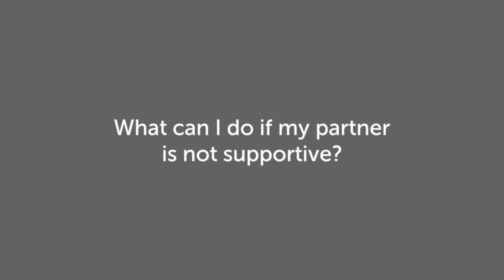What can I do if my partner is not supportive? | Gabriela Rosa on TTC, Infertility & Relationships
The question of what to do when a partner is not supportive of your ttc journey raises a whole lot of  other questions because if your partner is not supportive of your plans for pregnancy, then you really need to sit down together and have an open and honest conversation about what exactly, you each want.

There wil; always be relationships wherein men and women don’t want to change because there’s no major reason no motivation to make it happen. You may really want to have a baby and they may not, perhaps even the last thing that they really wanted.

When infertility is an issue it really is 50:50 yet often the females take on the burden of "fixing" the problem however understanding whether you both truly want the same thing is the first place to start.

Welcome to our growing library of fertility videos. This video is presented January 2018, by leading fertility specialist, author, and keynote speaker, Gabriela Rosa (MScM (RHHG), BHSc, ND, Post Grad NFM, DBM, Dip Nut, MATMS, MNHAA). Gabriela is the founder and clinical director of Natural Fertility & Health Solutions Pty Ltd — an integrative medicine practice for Natural Fertility based in Sydney NSW, Australia and serving a global client base.